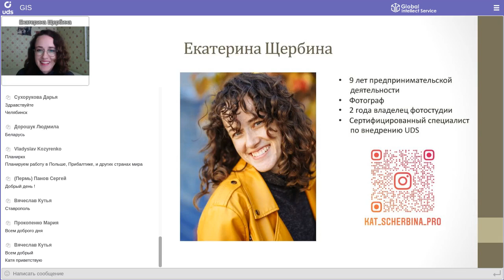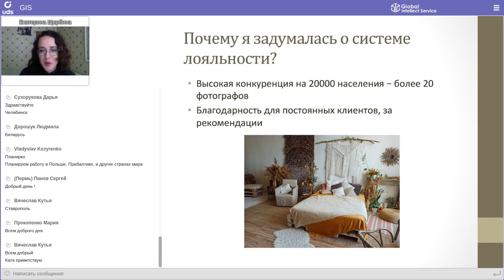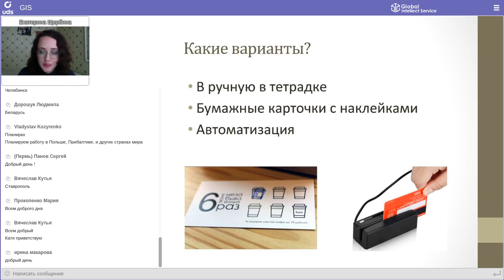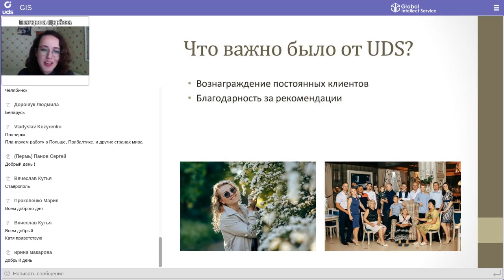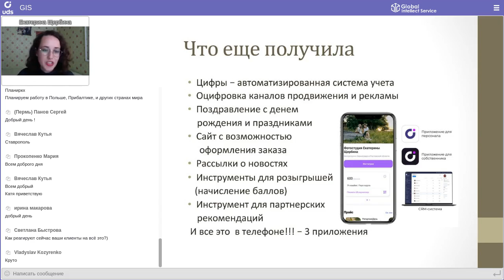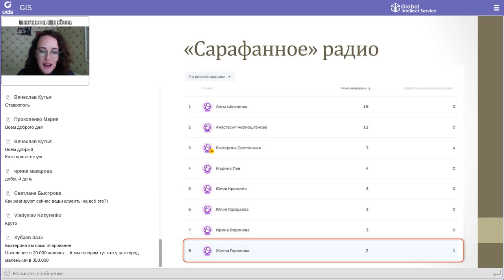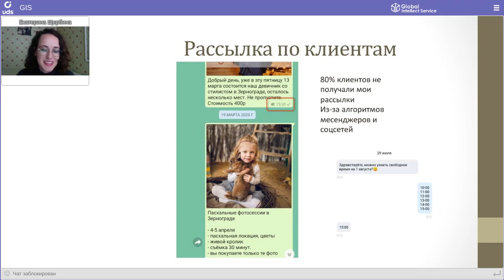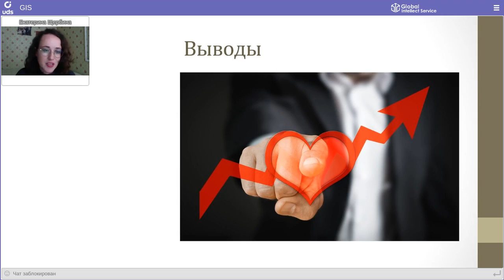📸ФОТОСТУДИЯ: Как запустить «сарафан» с увеличением среднего чека по нему на 21%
КЕЙСАРИУМ UDS 8 | Кейс фотостудии Екатерины Щербина
📍Зерноград
Спикер: 👤  Екатерина Щербина

• запуск «сарафана» с увеличением среднего чека по нему на 21%
• 66 клиентов пришли по рекомендации и 8 из них совершили покупки на сумму 25 250 р.

Кейсариум UDS — это встреча с интересными компаниями, которые расскажут о своих ярких кейсах и опыте в маркетинге.